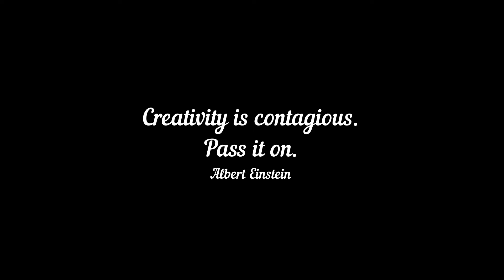Secrets de coach en préparation physique et mentale pour te faire progresser en sport [EVOLUTION]